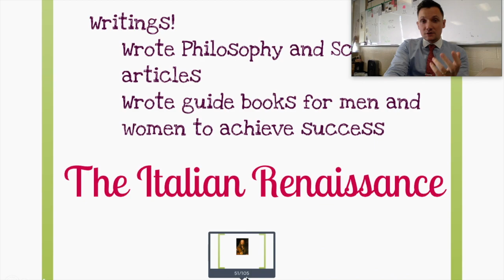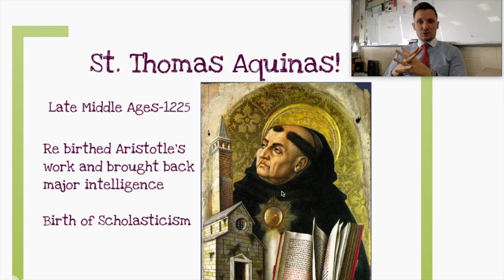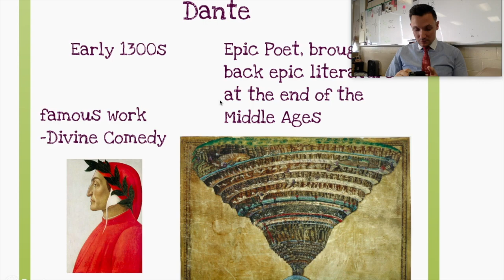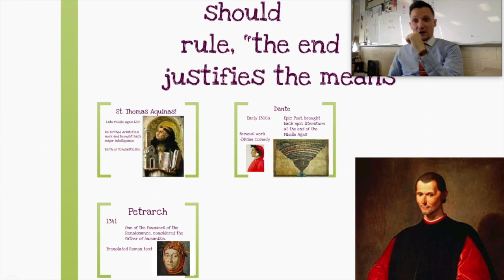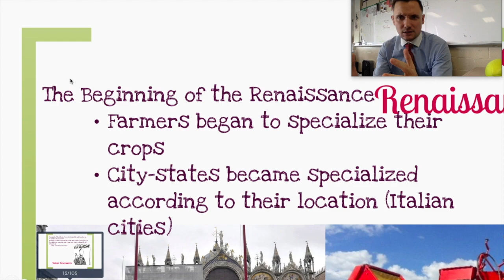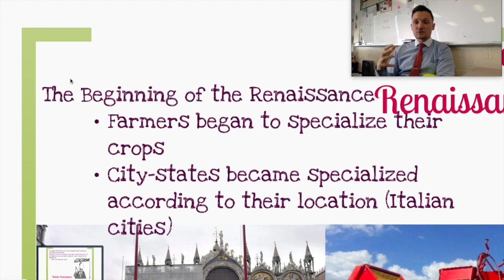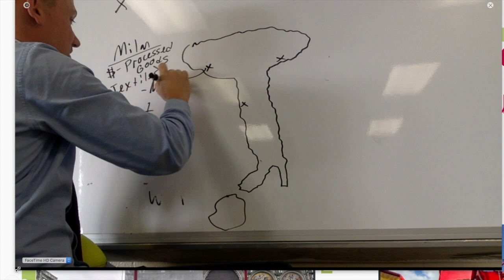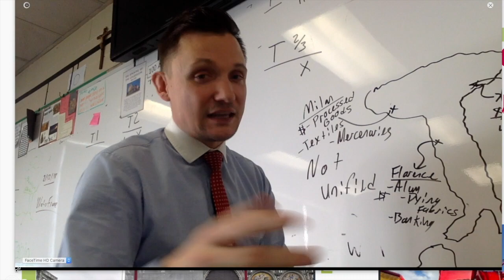Hnrs Flip #22 Italian Renaissance Beginnings